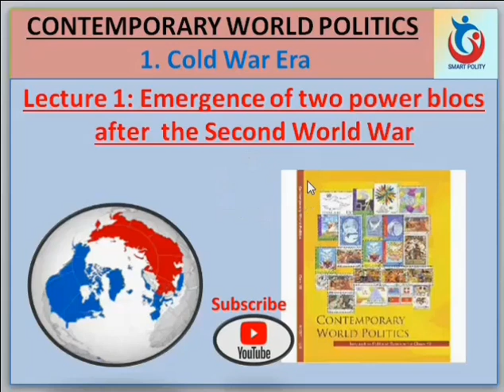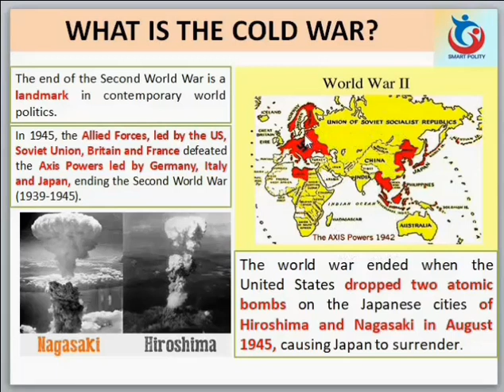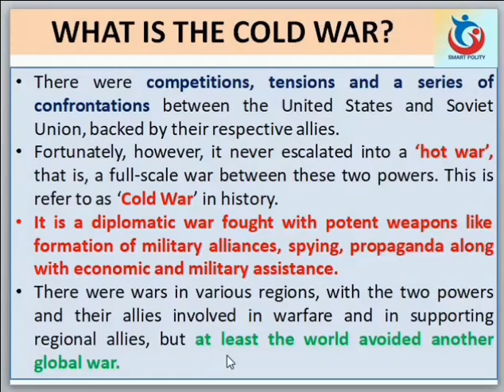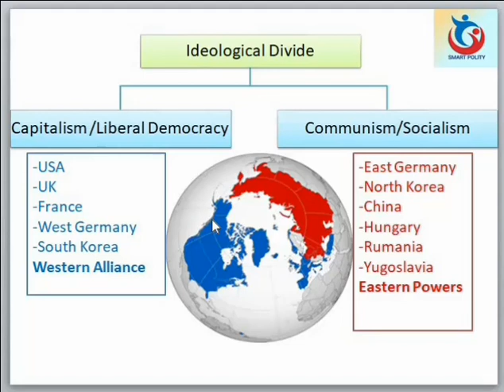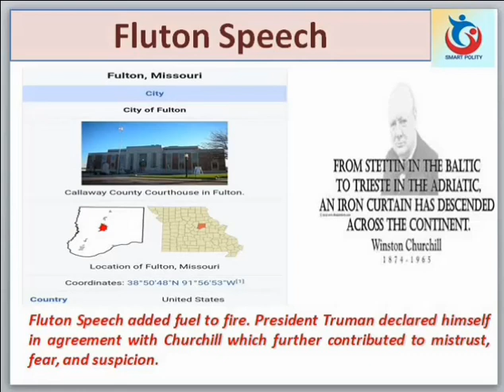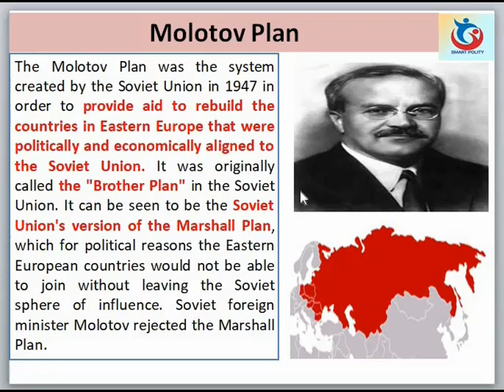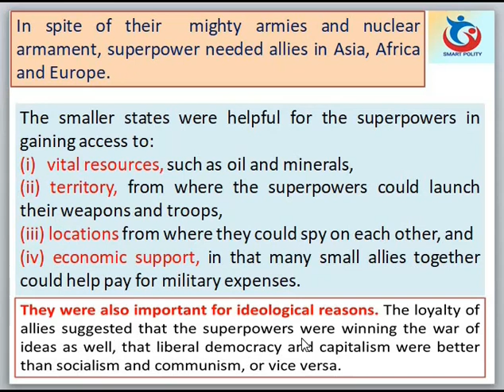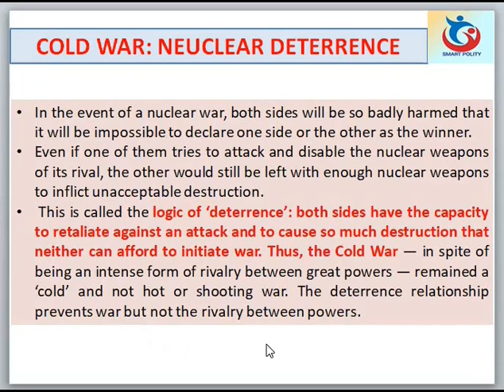Class-12, Political Science in Manipuri, L-1, Cold War Era, NCERT & COHSEM, Contemporary World Polit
Emergence of two power blocs after the Second World War.